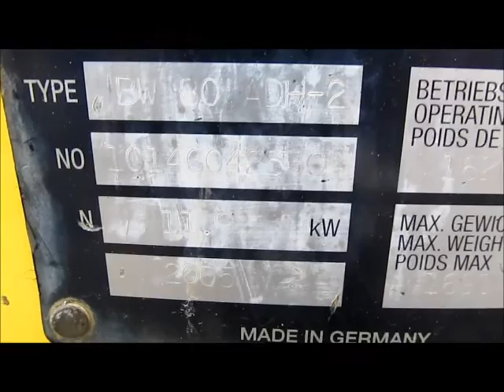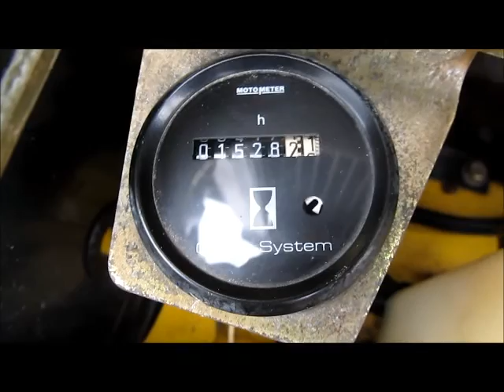BOMAG 80 2005